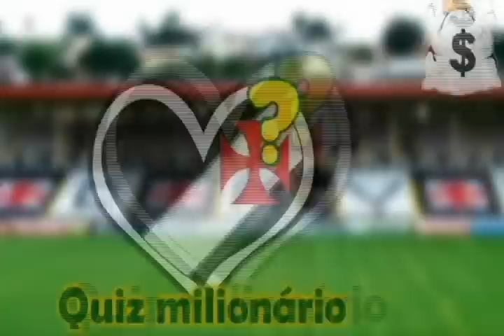Bia e Branca no Vasco 2x0 Atlético-MG (Giro pelo Caldeirão)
*Quem não consegue ouvir, tem que configurar seu som, porque o microfone é mono. Clica duas vezes no altofalante do lado do relogio do windows e coloca o som wave para uma das caixas de som somente. Se for Windows 7, clica no altofalante, depois em mixer, em seguida no icone do dispositivo altofalantes, abre a aba "niveis" e coloca o "balanço" todo para uma das caixas de som: esquerda 100 e direita 0.

Campeonato Brasileiro 2011 - Vasco 2x0 Atlético-MG - 30a Rodada (16/10/2011) - São Januário

Você vai conferir no quadro "Giro pelo Caldeirão" de Vasco 2x0 Atlético-MG:

-Bia e Branca secando os rivais;
-Conheça o Quiz Milionário Amovasco;
-Élton sim, Alecsandro não;
-Recado para os paulistas Kajuru e Milton Neves;
-Precisa lavar a boca para falar de Zidanilton?;
-Mulherada animada sambando e paquerando os vascaínos;
-Vascaíno de Aparecida do Noite veio de moto, se ralou, mas, levou a vitória;
-Dadá Maravilha feliz com a visita ao Estádio do Vascão.

Assista a AMOVASCO TV!